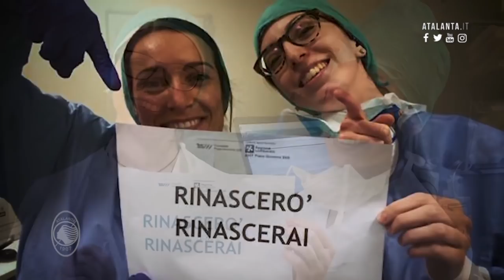Rinascerò, Rinascerai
L'Atalanta ritorna in campo, ritorna a giocare. Si riparte dal Gewiss Stadium, da casa nostra, da Bergamo. Difficile raccontare le emozioni, difficile raccontare i mille significati che legano Bergamo, la sua provincia, i bergamaschi, l'Atalanta, i tifosi nerazzurri...
Un nodo alla gola, gli occhi lucidi... Niente sarà più uguale a prima... Ma non si molla, mai.
Ricordando chi non ce l'ha fatta, ringraziando sia i i medici, gli infermieri ed il personale sanitario che ha lottato e continua a lottare per debellare questo maledetto nemico invisibile, sia chi, nei momenti più bui, ha lavorato per permetterci di andare avanti...

Atalanta return to the pitch, return to play. We restart from the Gewiss Stadium, from our home, from Bergamo. It's hard to tell the emotions, it's difficult to tell the thousand meanings that bind Bergamo, its province, the Bergamaschi, Atalanta, the Nerazzurri fans...
A lump in the throat, tears in our eyes... Nothing will be the same as before... But we never give up, never.
Remembering those who did not make it, thanking both the doctors, nurses and health personnel who fought and continues to fight to eradicate this horrific invisible enemy, and those who, in the darkest moments, worked to allow us to move forward...

di Roby Facchinetti e Stefano d'Orazio